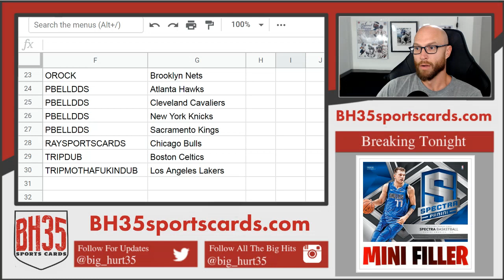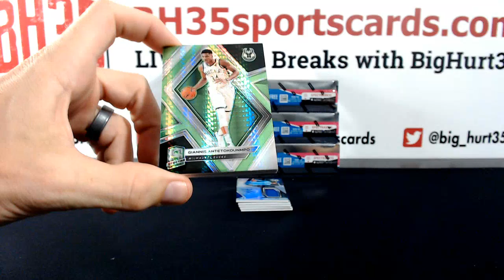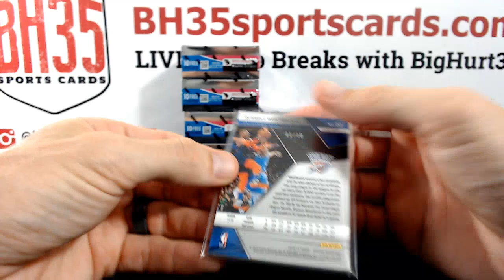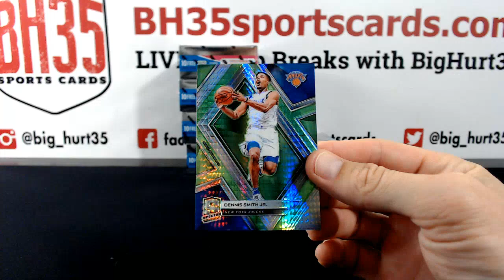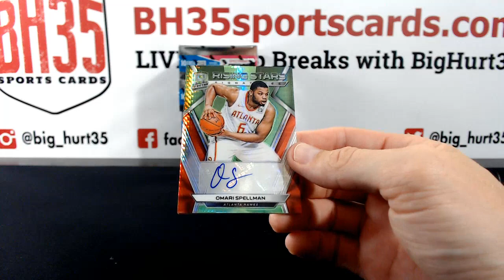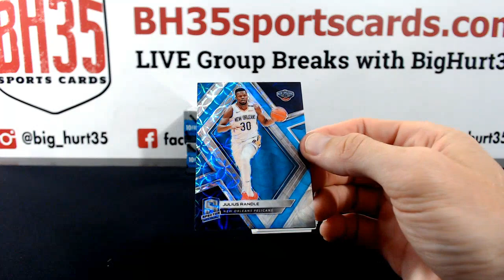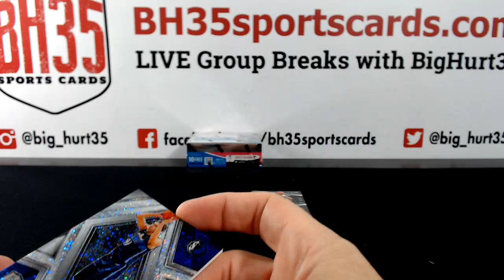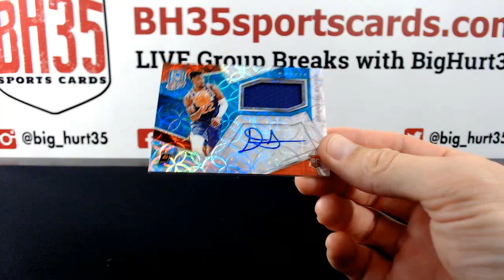2018/19 Panini Spectra Basketball | 8 Box Case Break #1 Pick Your Teams